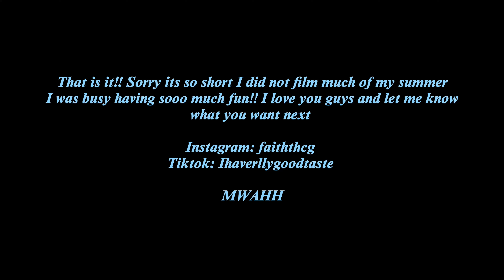Everytime I picked up the camera this summer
I am sorry its been so long guys. I hope you enjoyed it!! Let me know what I should do next in the comments. Mwahhhh

  / faiththcg